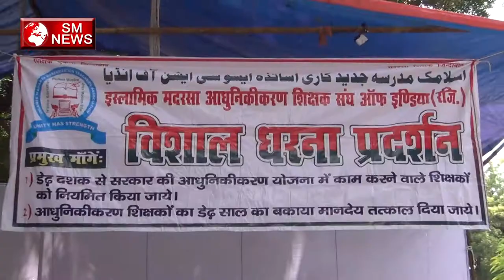मदरसों में आधुनिकरण और शिक्षकों को नियमित करो